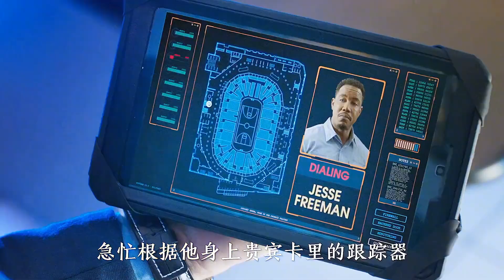没事千万不要惹退役特种兵的家人不然下场就…… @天狼看电影